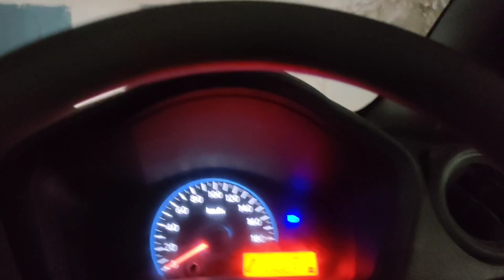ham ja rahe hai apni dukan !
hit likes.